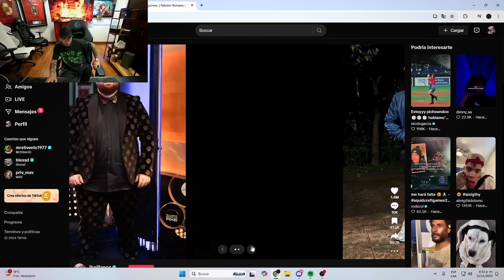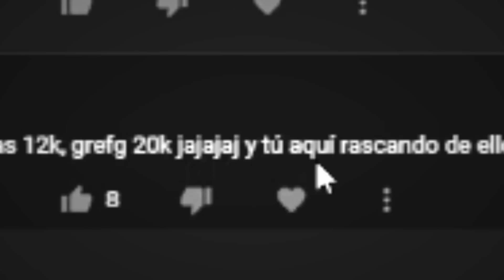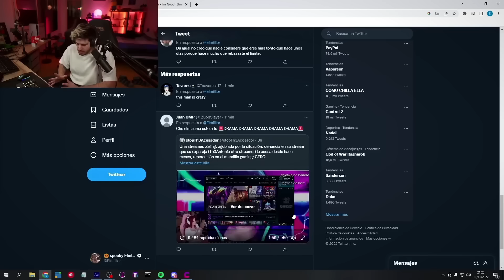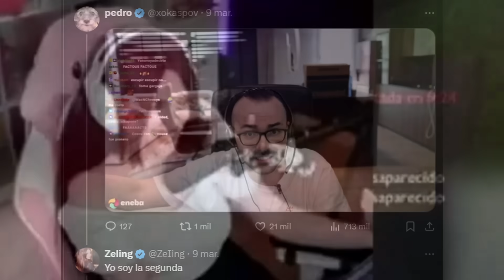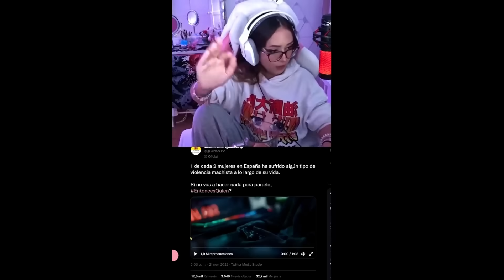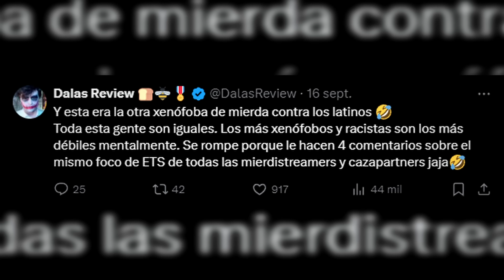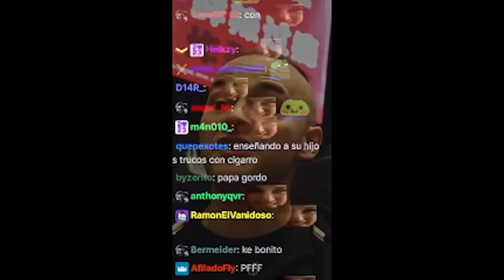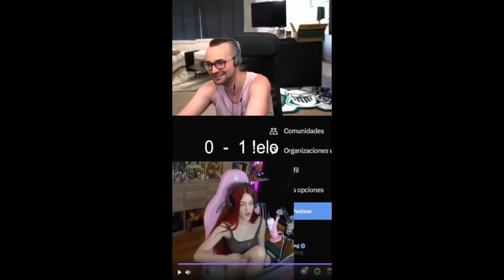XOKAS x ZELING 💍PILLADOS CON EL CARRITO DEL HELADO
Código: JAVIO para un 10% en productos seleccionados.

🖥️ Mi SETUP.

💰 Si quieres apoyar mi contenido